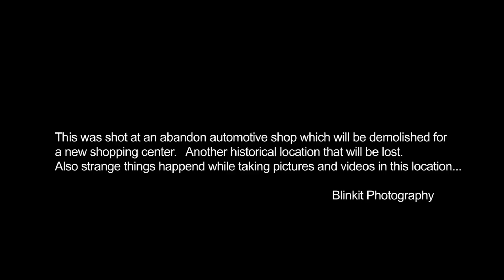Photography Ideas Domestic Violence at an abandon location.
Photography Ideas regarding domestic violence
Hidden Secrets..

Photographers: Blinkit Photography
Models: Kei Pham
Model/MUA/Hair: Chloe Simone Bennett

We tackled one of the biggest concern in our world today, and that's domestic violence.

We wanted the background grundgy and trashed up, this shows chaos and distortion in
the world. As far as the models, we wanted to switch it up and have an asian male and
a caucasian female. I know this can also be an interracial marriage thing, but it was mostly
so the character won't blend into each other in photos. From what I've read and watched
in the media, it is usually the female being beaten.

Shed no tears! O shed no Tears! The flower will bloom another year.
Weep no more! O weep no more! Young buds sleep in the root's white core."

John Keats.

Blinkit Photography